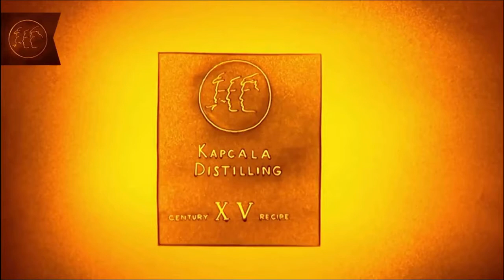История Грузии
История Грузинского вина
 Saqartvelos gvino